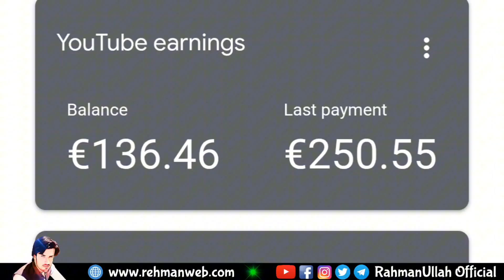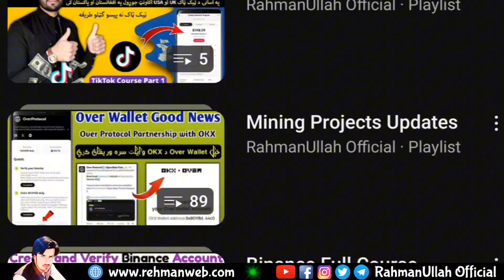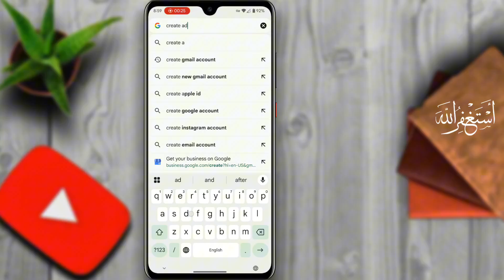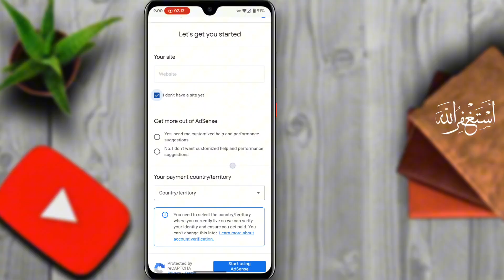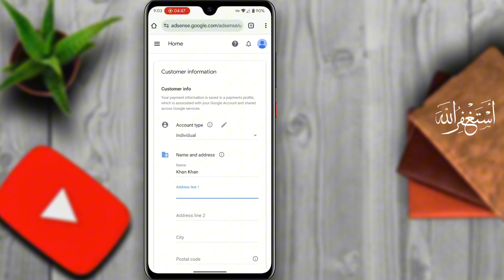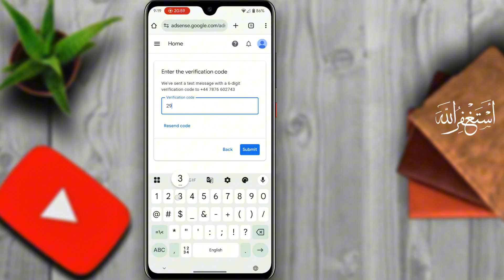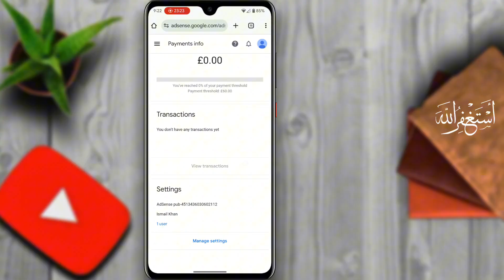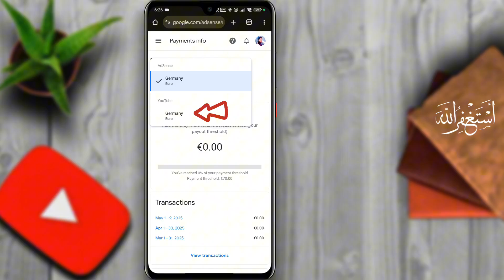How to Create Adsense Account for YouTube | Step by Step Complete Guide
About This Video:

Hi friends welcome to RahmanUllah Official YouTube channel today in this video i will show you step by step guide how to create adsense account in afghanistan.

﹌﹌﹌﹌﹌﹌RELETED VIDEOS﹌﹌﹌﹌﹌

﹌﹌﹌﹌﹌﹌RELETED TOPICS﹌﹌﹌﹌﹌

how to make google adsense account
create google adsense account
create adsense account
adsense account
how to monetize youtube channel
how to create adsene account in afghanistan